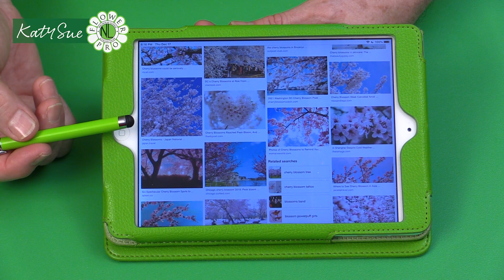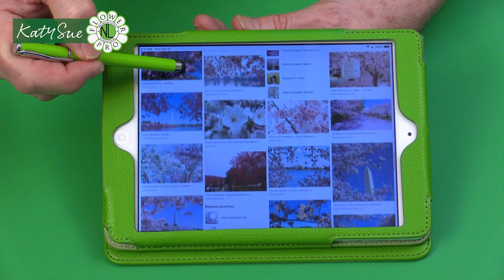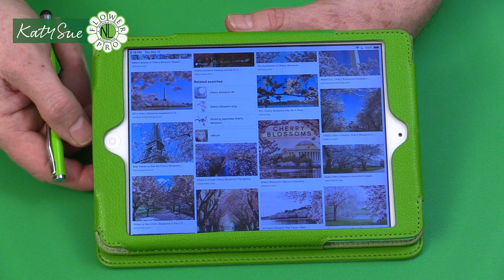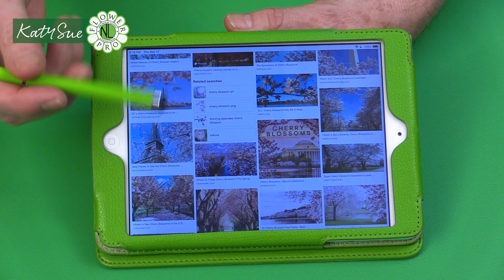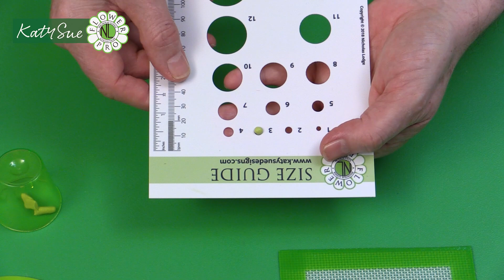Flower Pro Cherry Blossoms Online Class | Part 1 - Using The Mould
Create beautiful realistic blossoms such as cherry, apple, plum and peach, including buds and leaves, using this Blossoms Silicone Mould and Veiner. The mould features five blossom petal shapes, plus two different leaf sets and two bud shapes in a range of sizes.

The innovative design means the mould allows you to make wired or non-wired leaves and buds, ideal for cake decorators or crafters. Add natural texture using the petal and leaf veiner that is included.

Designed by sugar master Chef Nicholas Lodge, this mould and veiner set from the Flower Pro range will help you make amazing sugar blossoms for cake decorating in no time, or use with air drying clay for stunning craft projects and home decor.